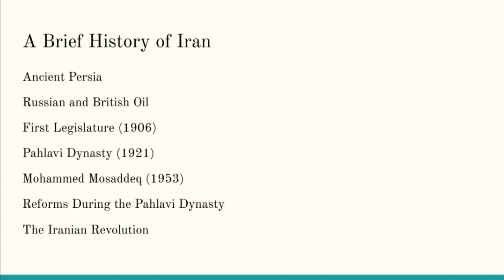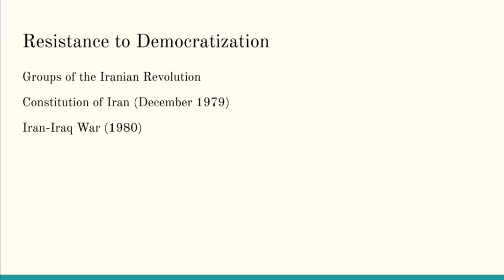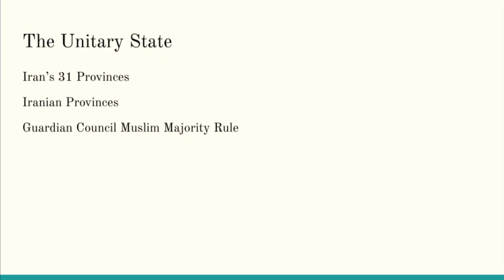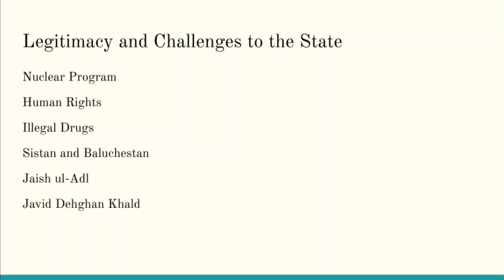Sources of Power and Authority in Iran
This video is a great introduction into the government of Iran. This video includes some history of Persia and Iran as well as some challenges facing Iran today.